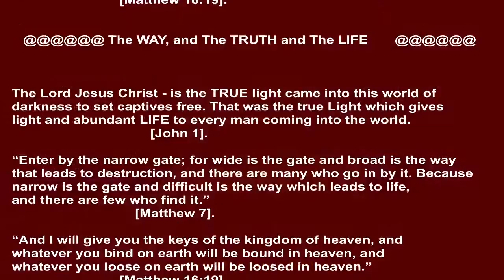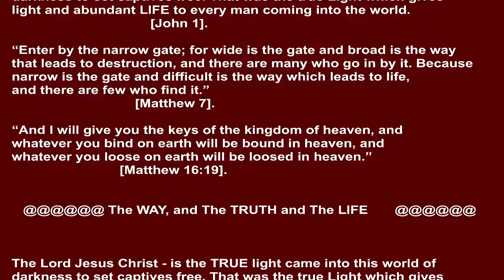Enter God’s Kingdom by the Narrow Gate: The Lord Jesus Christ is the WAY, and the TRUTH and the LIFE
The Lord Jesus Christ is the TRUE light came into this world of darkness to set captives free. That was the true Light which gives light and abundant LIFE to every man coming into the world. [John 1].
As we walk in this life journey under the heavens, we need to walk in the light and through the narrow way so as to enter heaven by the narrow gate.
Jesus Christ said: “Enter by the narrow gate; for wide is the gate and broad is the way that leads to destruction, and there are many who go in by it. Because narrow is the gate and difficult is the way which leads to life, and there are few who find it.” [Matthew 7].
The Lord Jesus Christ also said: “And I will give you the keys of the kingdom of heaven, and whatever you bind on earth will be bound in heaven, and whatever you loose on earth will be loosed in heaven.” [Matthew 16:19].
Listen to the entire message already published. Stay blessed and shalom